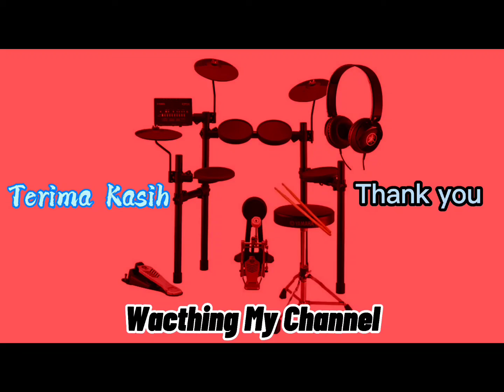ACϟDC - Stiff Upper Lip (Drum Cover)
Enjoy watching my Channel:

Drum Cover  :
ACϟDC - Stiff Upper Lip
(Drum Cover) Yamaha Dtx432K

Drum : Yamaha DTX432K